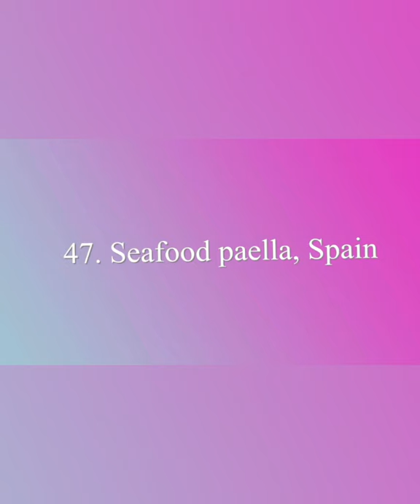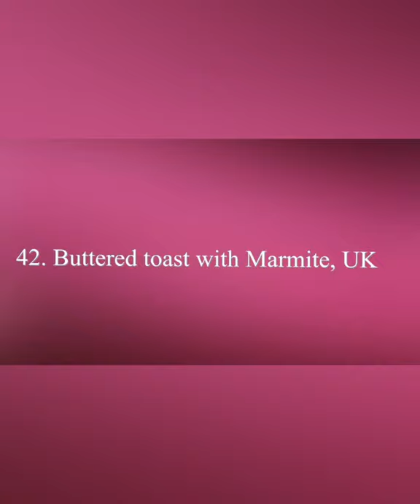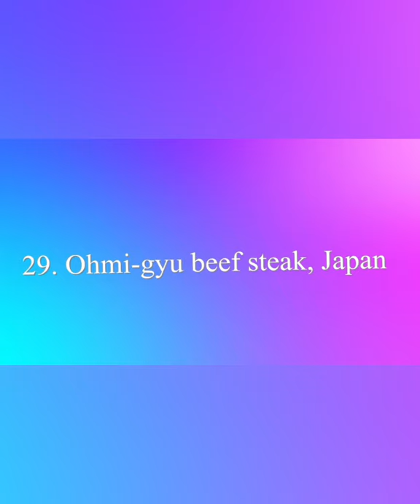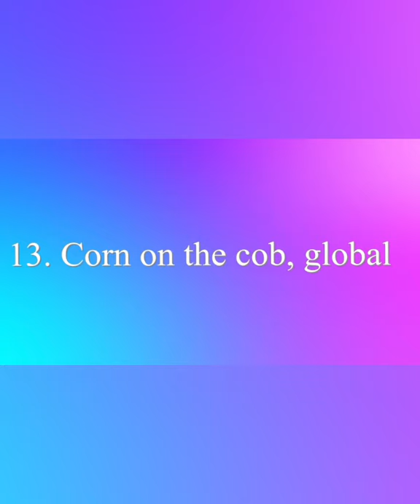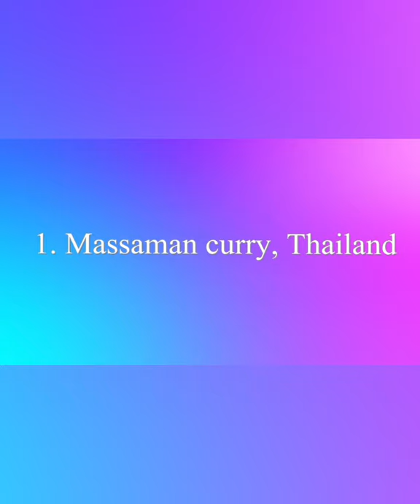The world's 50 best foods